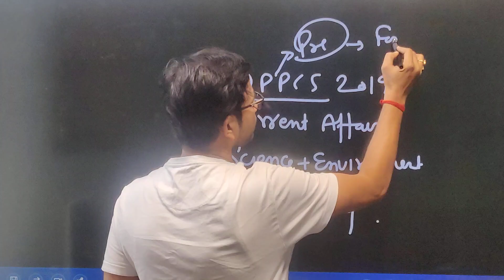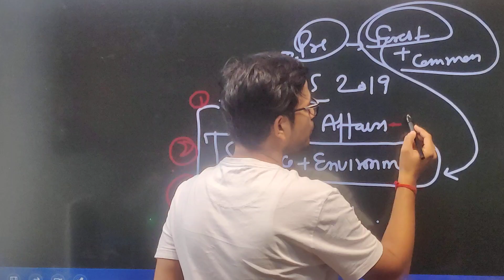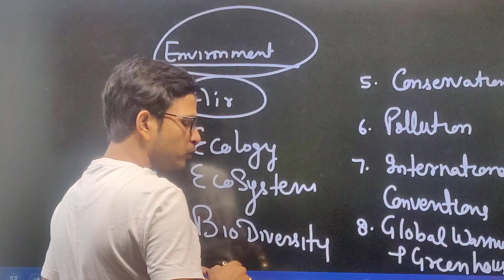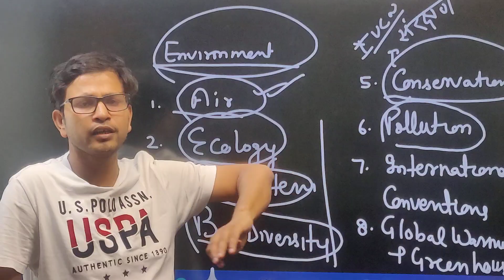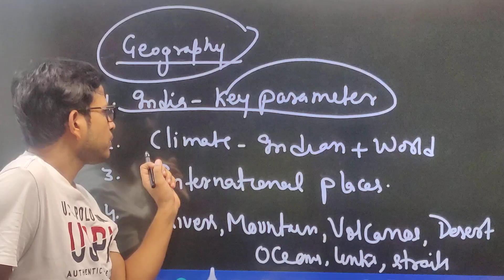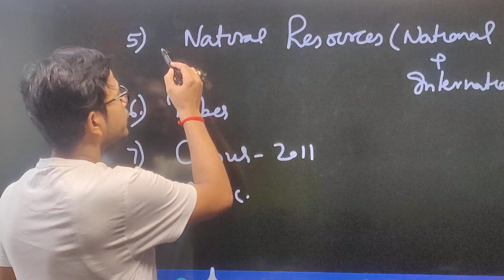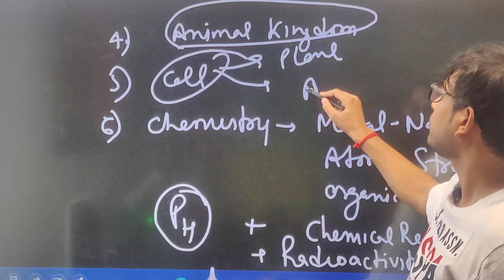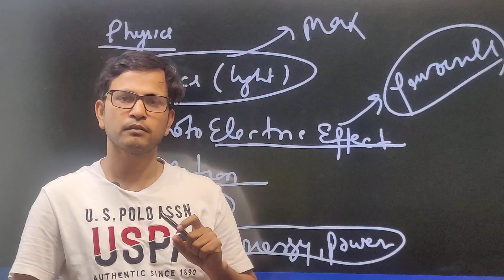UPPSC 2019 LAST 28 DAYS: IMPORTANT SUBJECTS AND TOPIC .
UPPSC 2019
Last 28 days
IMPORTANT SECTION OF
SCIENCE
GEOGRAPHY
ENVIRONMENT

playlist for uppsc2019